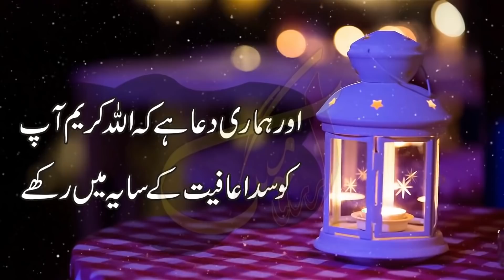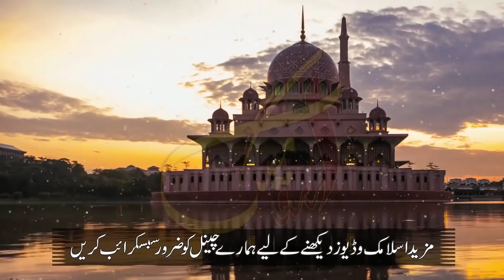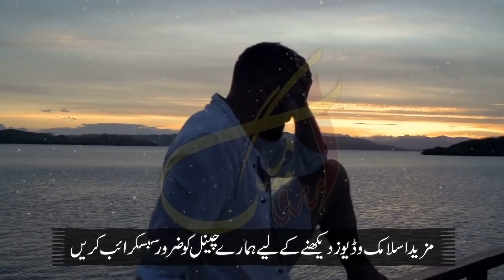ALLAH ka Ye Pak Name Juma K Din Sirf 100 Bar Parh Lein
Welcome To Urdu Mag youTube Channel. Dear Friend's In this Video We Will Tell You About (ALLAH ka Ye Pak Name Juma K Din Sirf 100 Bar Parh Lein) If You Watch Full Video So Please Click this Link For Full Video